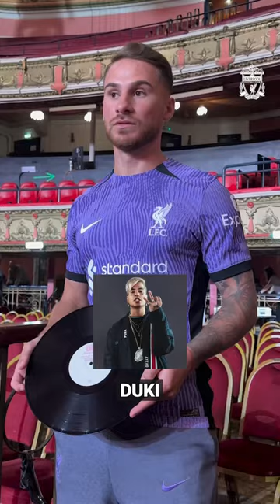🎵 Calvin Harris, Whitney Houston - Liverpool players pick their favourite music